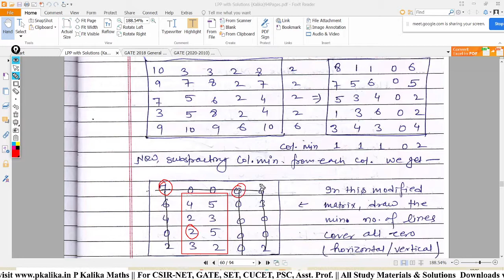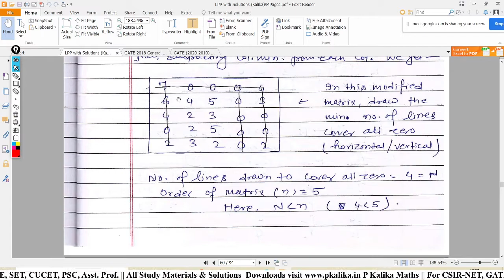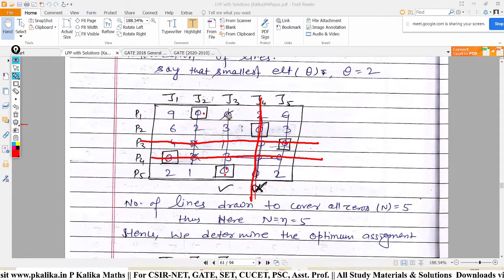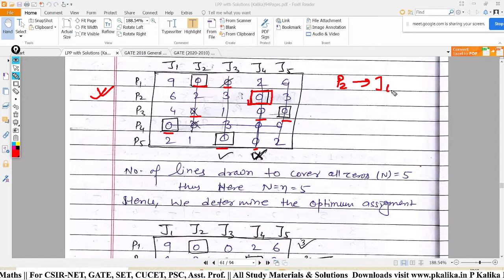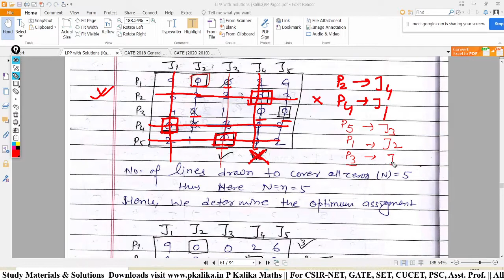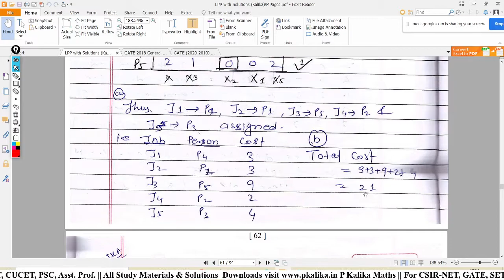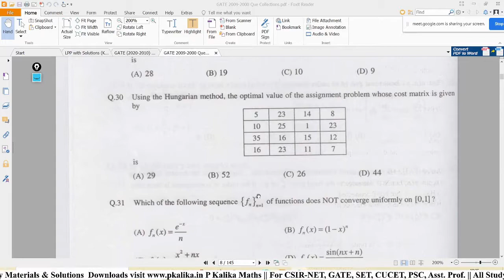Operation Research Lect-4: Assignment Problems || Hungarian Method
Operation Research Lect - 4 Crash Course for GATE/SET/PSC.
Topic: Assignment Problems (Hungarian Method)

Keep Practicing of Problems, It is the best way to success.